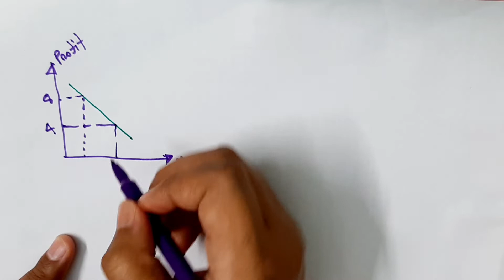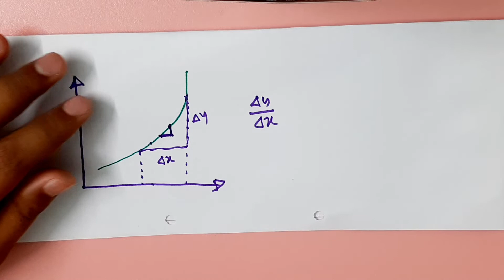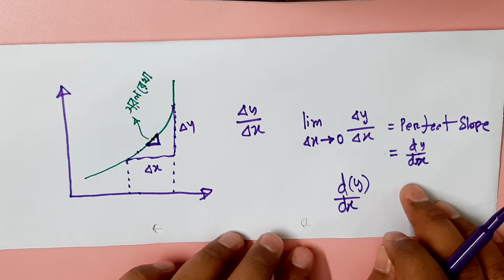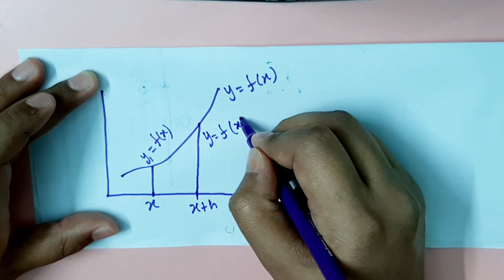Differentiation Quick Review -01